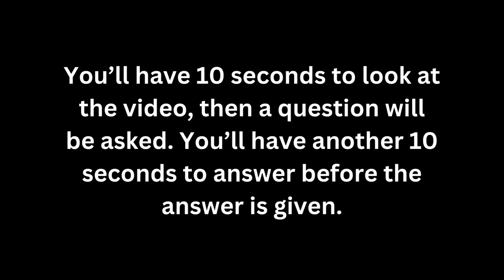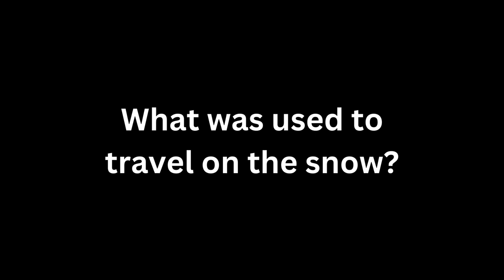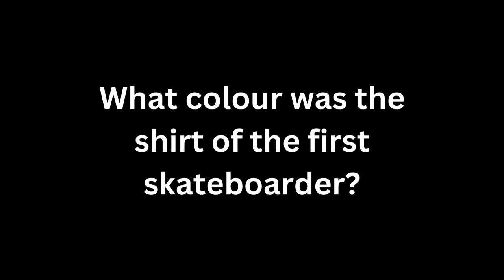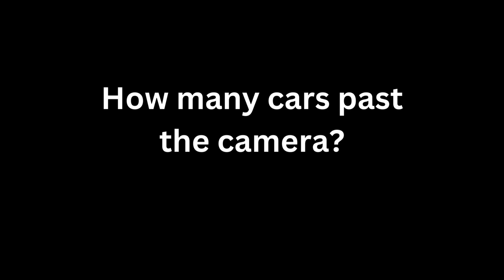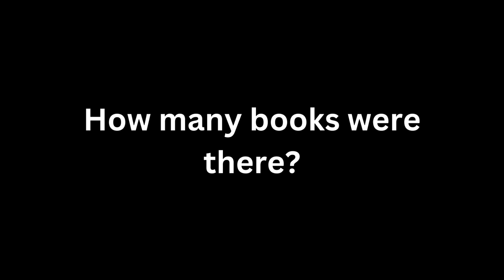The Memory Test pt1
How good is your memory, put in to the test.